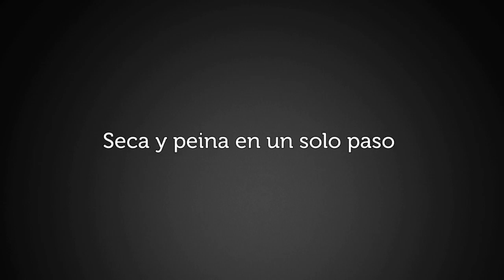Remington - Sales de Mar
Seca y peina en un solo paso con la alisadora Wet2Straight™, diseñada para utilizarse tras secar el cabello únicamente con una toalla, de modo que ya no es necesario utilizar el secador.